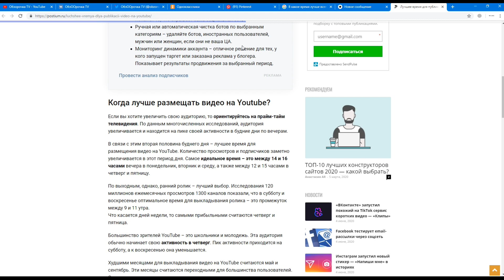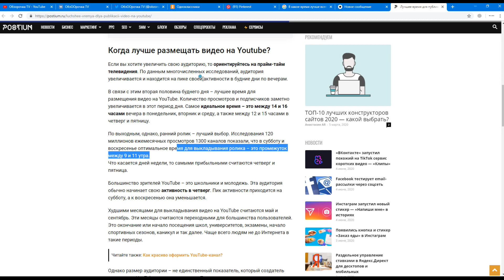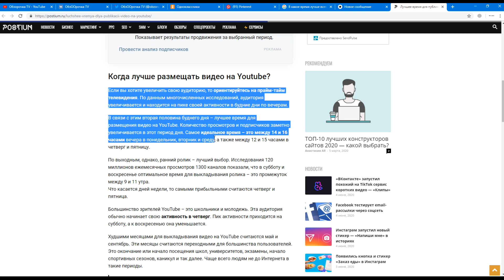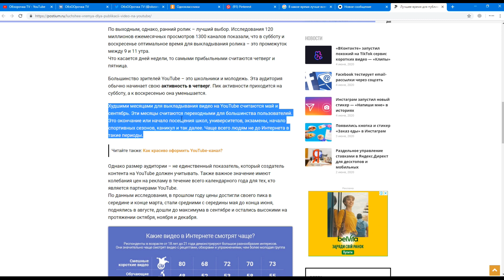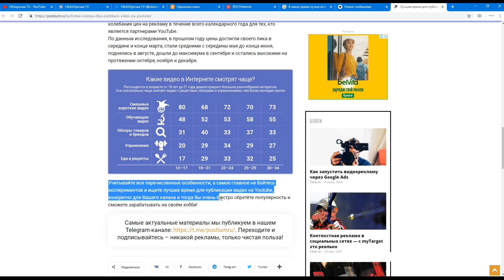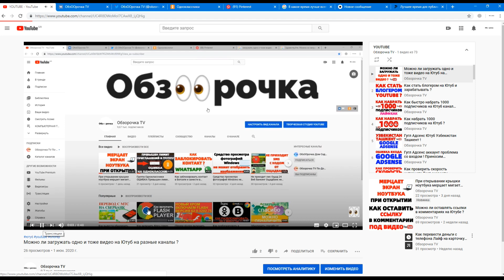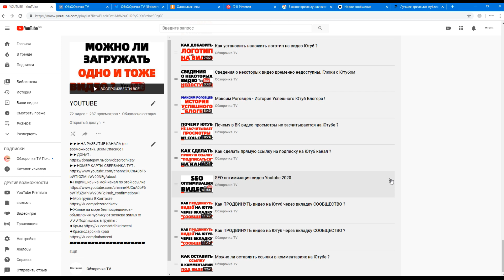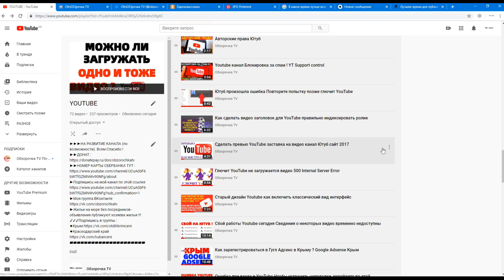В какое время лучше всего выкладывать видео на YouTube ?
В какое время лучше всего выкладывать видео на YouTube ? В какие дни и месяцы лучше всего смотрят видео на Ютубе ? На днях мне задали вот такой вопрос : "Как выбрать лучшее время для публикации видео ролика на канале YouTube ?". Лично у меня нет привязки ко времени и дням, поэтому публикую свои видосы как хочу и когда хочу, так как умею их правильно СЕО оптимизировать. В интернете нашел 2 вот таких сайта и сравнил информацию на 2-х сайтах и оказалось, что время публикации везде одинаково... Возможно это единые правила или обычный копипаст дней и часов, тут 100 % гарантию я не могу вам предоставить, так как сам не знаю ответ на этот каверзный вопрос :-)

Рекомендуют вот такое время и такие дни для загрузки видео на свой Ютубовский канал :

понедельник-среда: 14:00-16:00;
четверг-пятница: 12:00-15:00;
суббота-воскресенье: 9:00-11:00.

Надеюсь, теперь вы знаете лучшее, наилучшее, оптимальное время для заливки видео на YouTube и в какие дни лучше всего загружать видосы на Видеохостинг Ютуб.

Вступайте в мою группу и начинайте проходить бесплатную школу видео блогера вместе со мной !